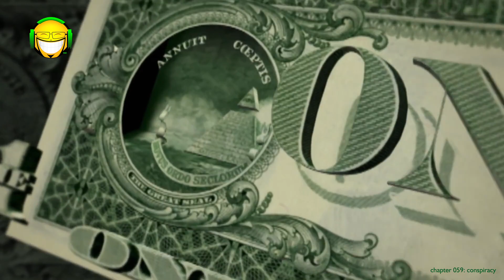"Conspiracy" - Fairytales for theists, only - chapter 059.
"Official Version"
Have fun :)